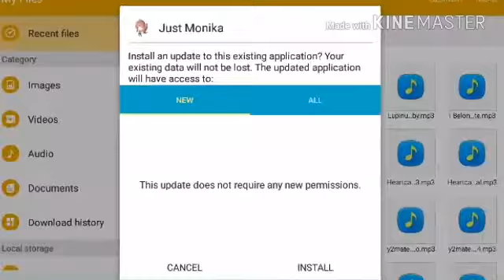For Fireman 9001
Ok i got this app called just monkia and i was happy and stuff aaaaannnnnd it said this so i need your help Fireman 9001